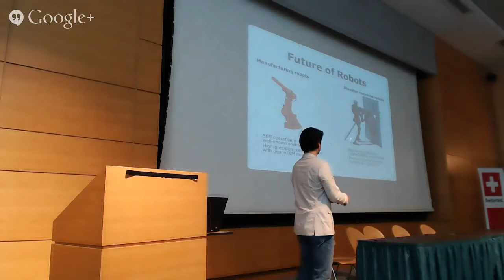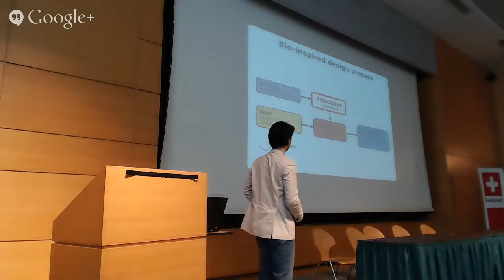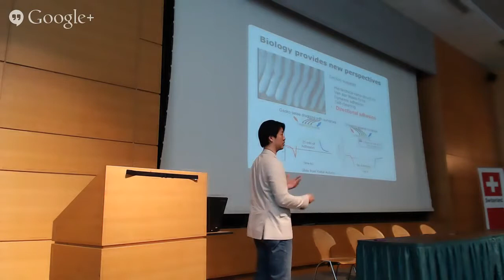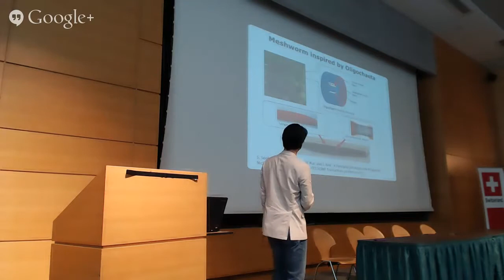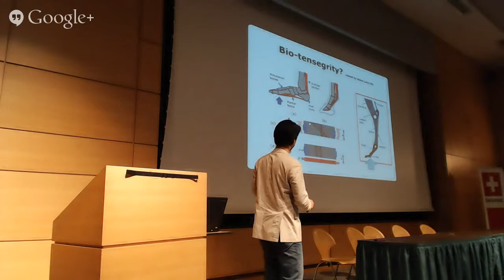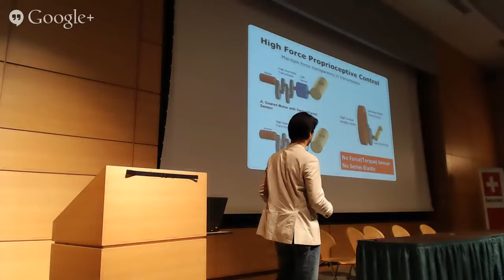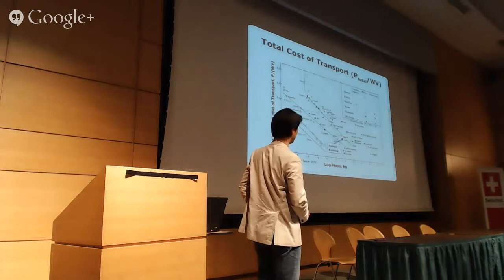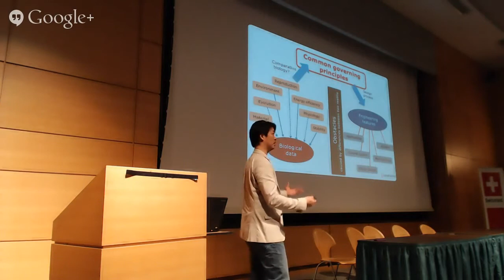ROBOTS14 - Sangbae Kim